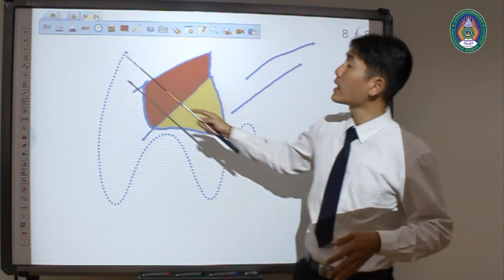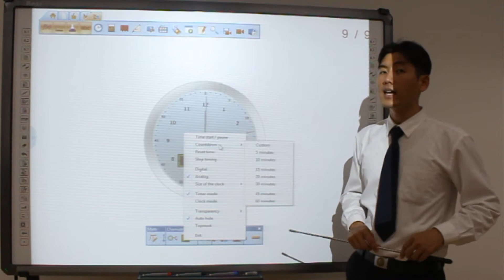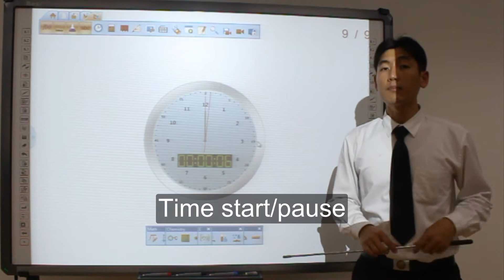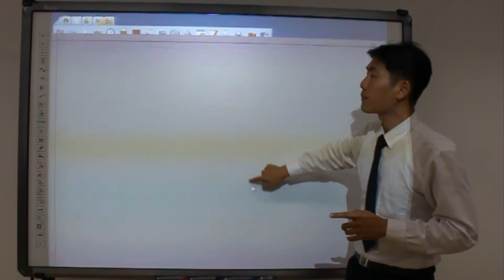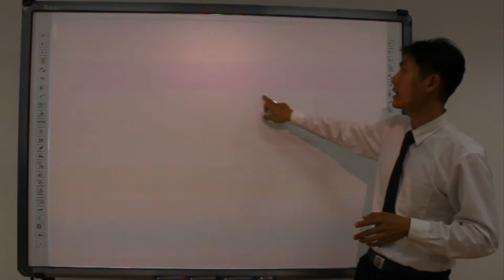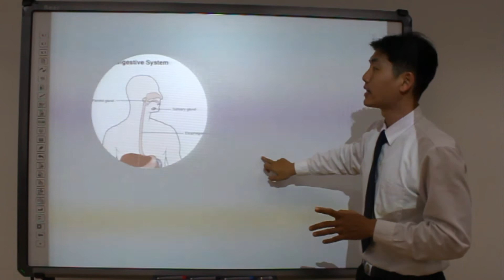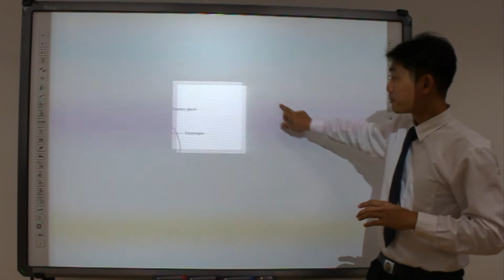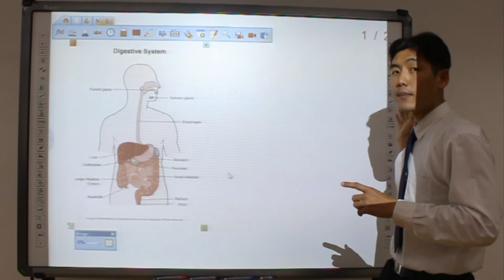การใช้กระดาน IWB เบื้องต้น ตอนที่ 4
- Subject tool